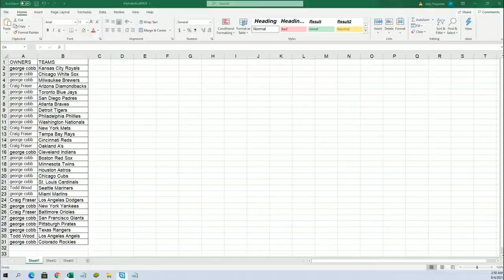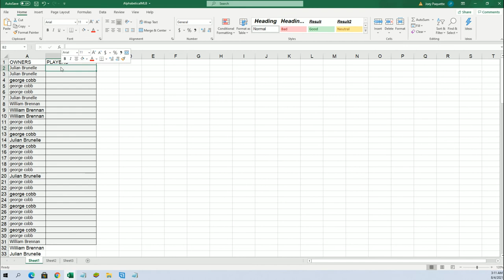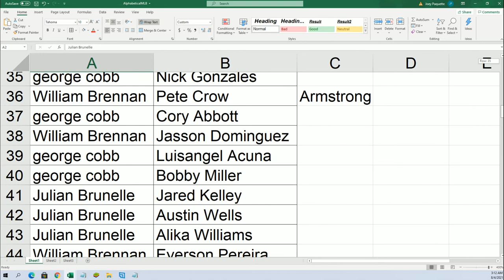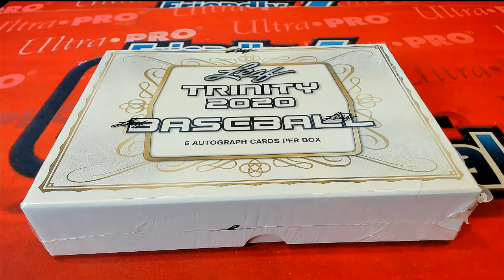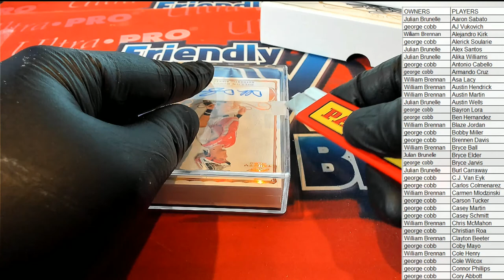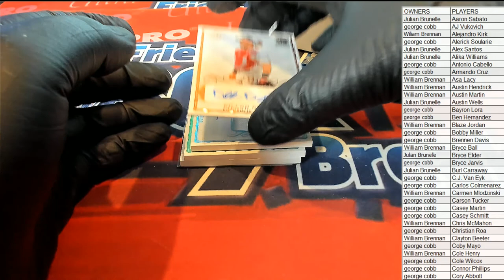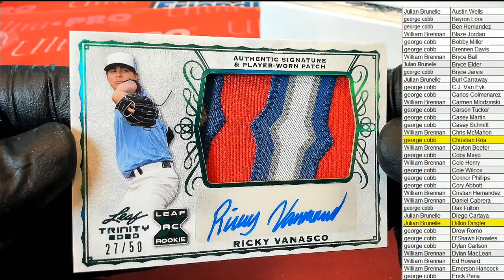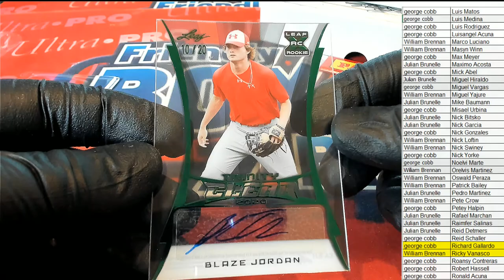2020 Leaf Trinity Baseball Hobby ID 20LEAFTRBASE164